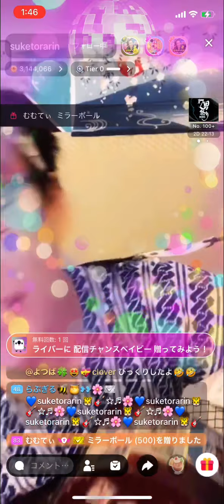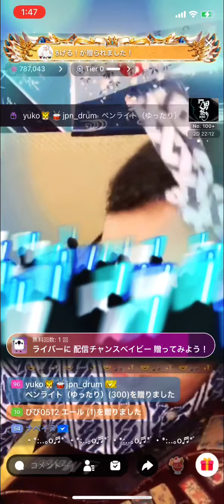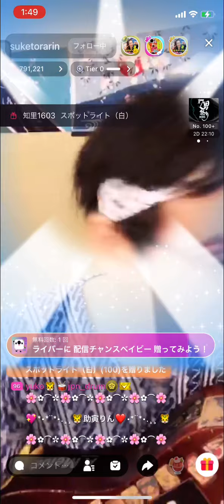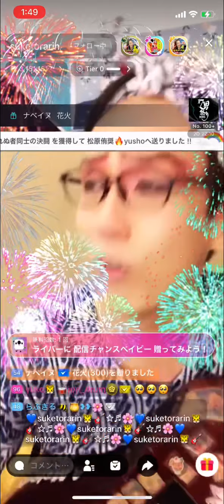お座敷！助さん！「親父と息子の唄」